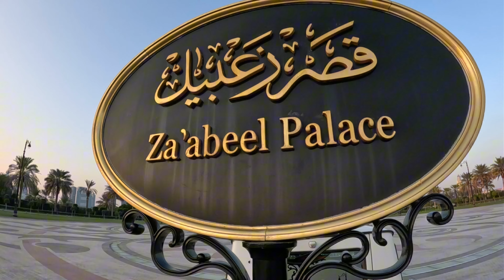Zabeel palace and Dubai Mosque